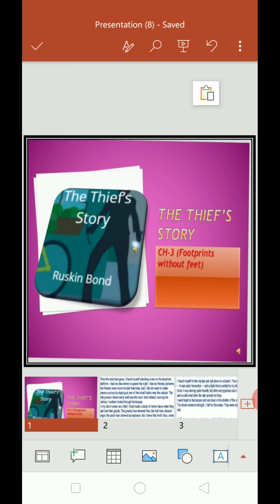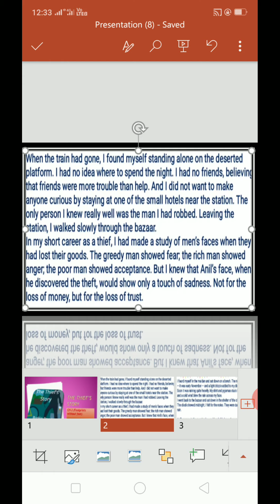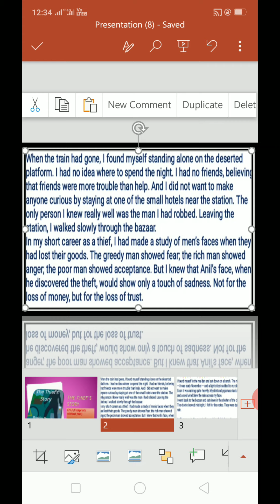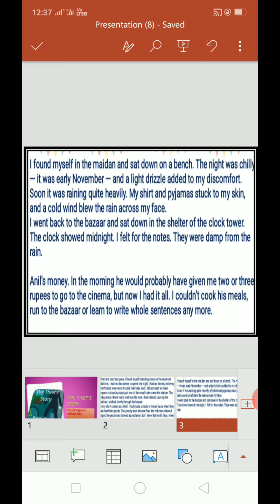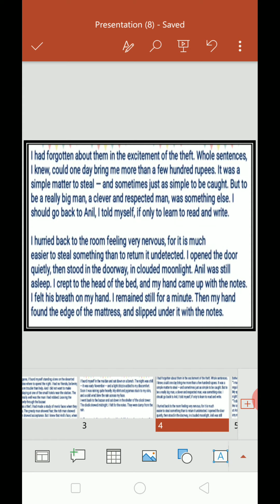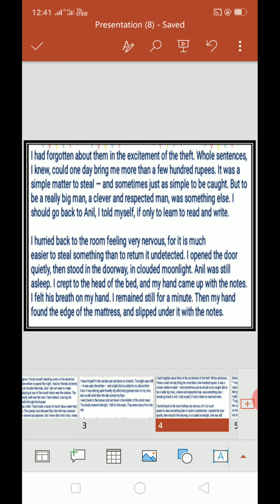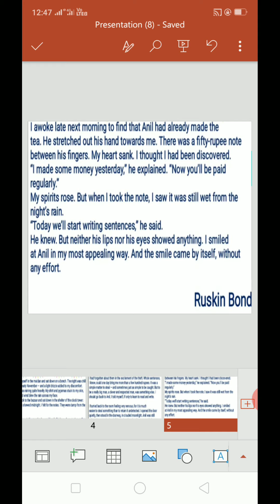The Thief's Story X (Footprints without feet) part-3